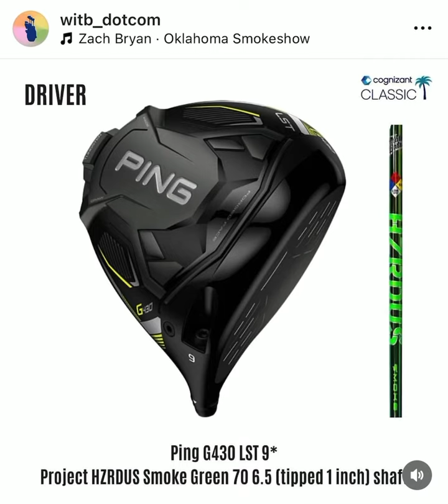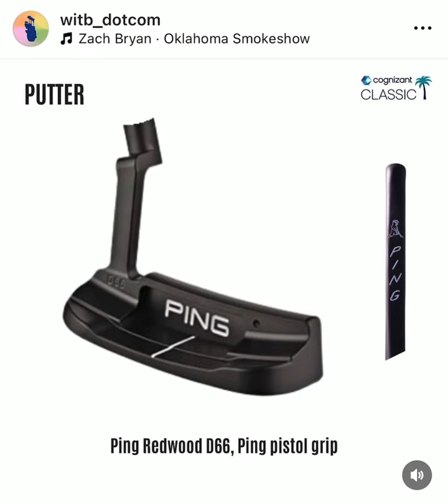Whats In The Bag? Austin Eckroat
@austin_eckroat puts on an Oklahoma Smokeshow to secure his first @pgatour win at the @cognizantclassic beating @minwoo27lee and @erikvanrooyen by three shots. Working his way up through the @kornferrytour Austin has been quietly going about his business on the PGA Tour and is part of 2023s new crop of talent, adding to the burgeoning list of first time winners in 2023.